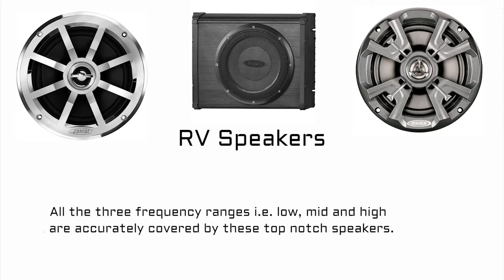Jensen RV Speakers